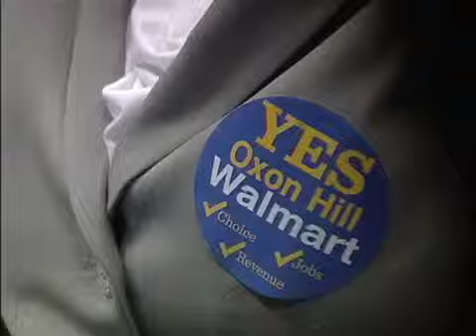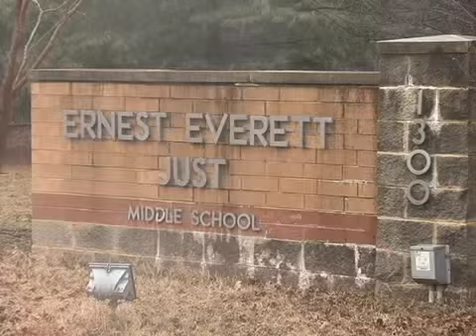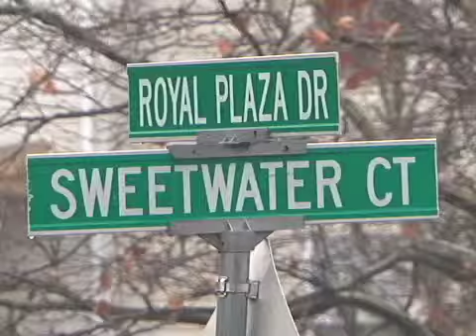CTV News 1/12/15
Tonight's Top Stories: To build or not to build. The County Council hears from both sides of the debate on the Oxon Hill Walmart issues. Plus, freezing temperatures cause delays.